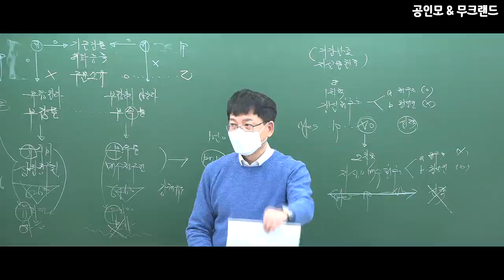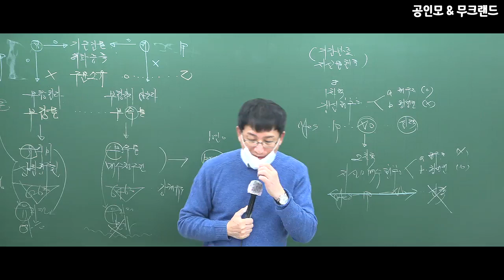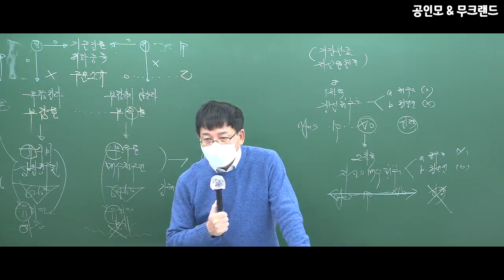[공인모] 2020년 공인중개사 시험대비 민법 이종근교수 학습총정리(35~38강)